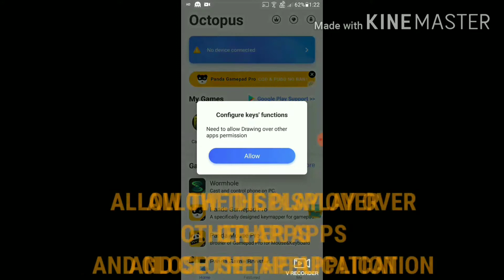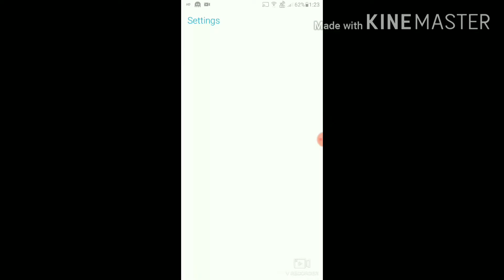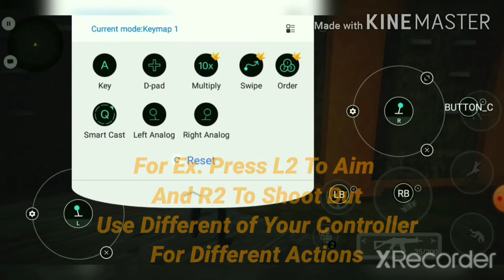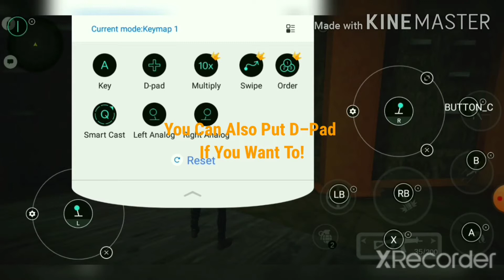How To Play Rogue Agents With Ps4 Controller (Android/iOS)